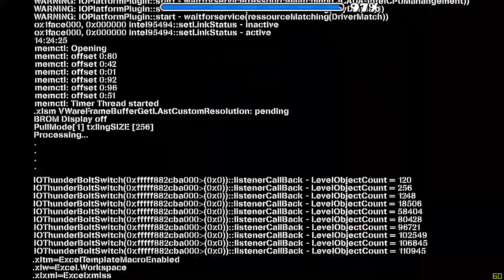Degenerate by Darwin - Easy Demon | Geometry Dash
Este es el demon que menos me ha costado, con un total de 20 intentos, 8 en practica y 12 en normal